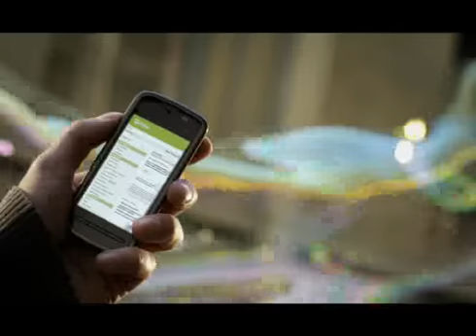GLOBUL Transparent Relationship image campaign 2011